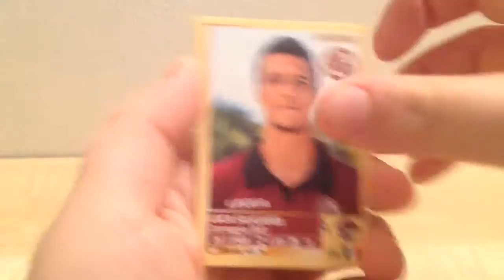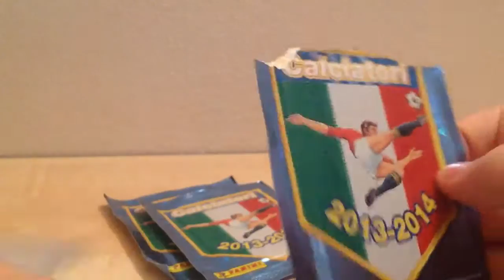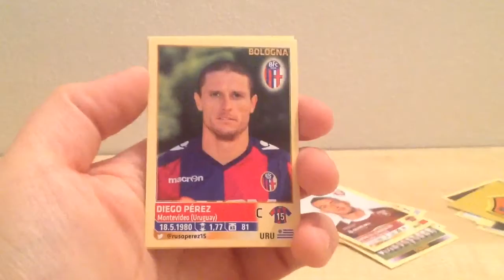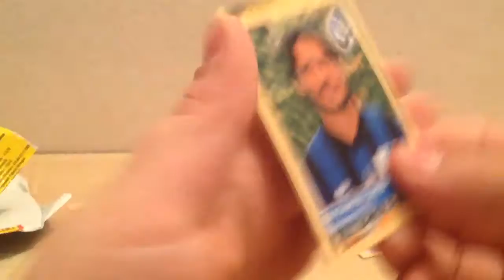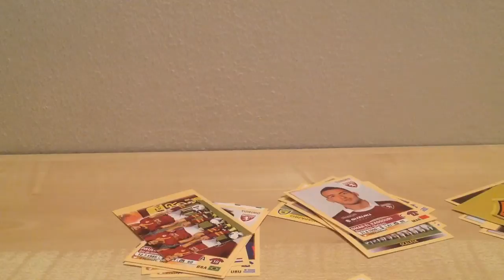★BUON 2014★ Apertura 5 Bustine Calciatori Panini 2013/ 2014 ᴴᴰ